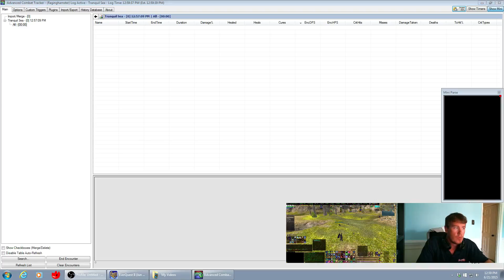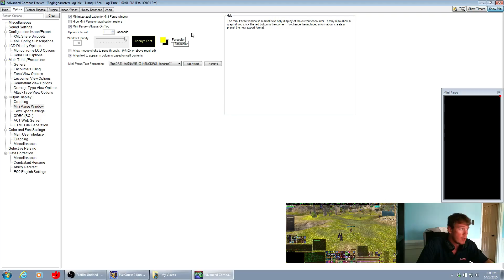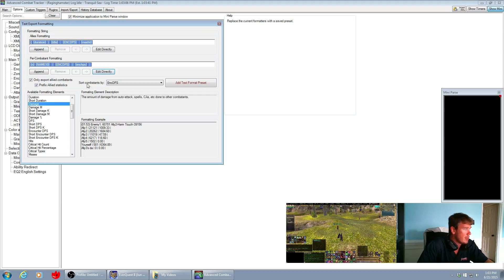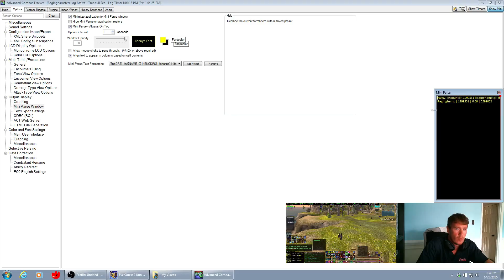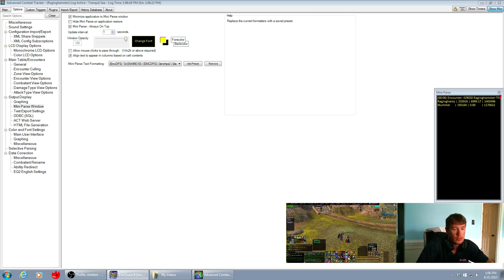Everquest 2: ACT Heal Parsing Setup Tutorial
I had a request from a subscriber on HOW to set up the ACT parser the way I have it in my videos.  I imagine this was in reference in particular to how the heals per second are shown on my mini parse.   This video will actually show you how to add anything you want to the parser.  Please check it out, if you have any questions or comments, drop me a line.